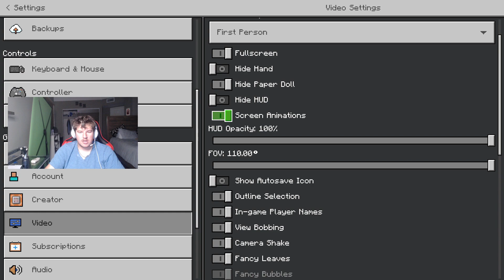THE SKETCHY CAVE (NostalgiaCraft)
*IGNORE TAGS*